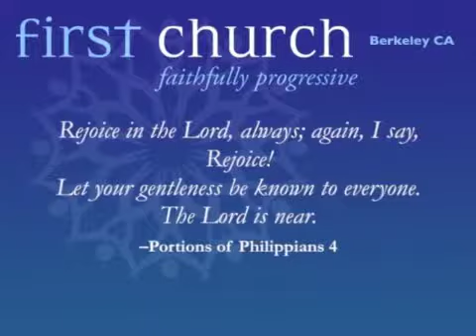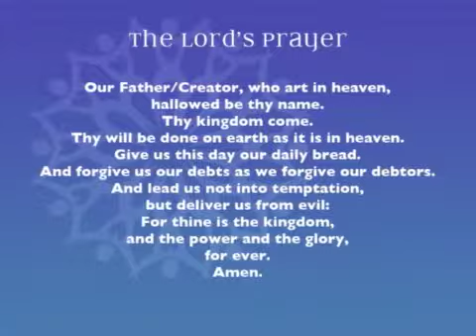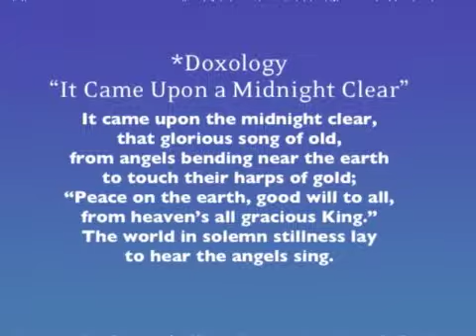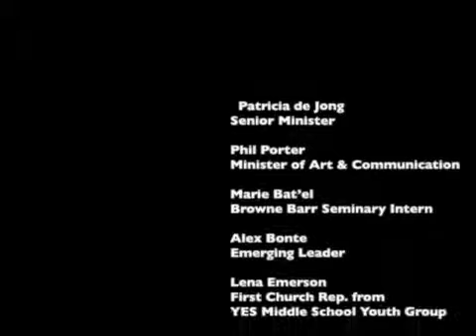Dec 15 2013 • 11 am • Advent Music Sunday • Patricia de Jong • First Church Berkeley Worship